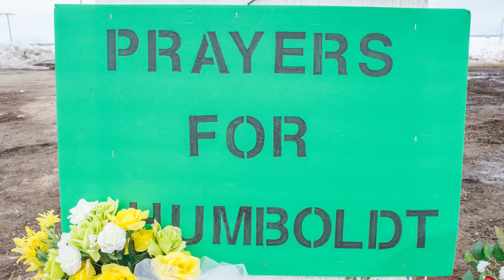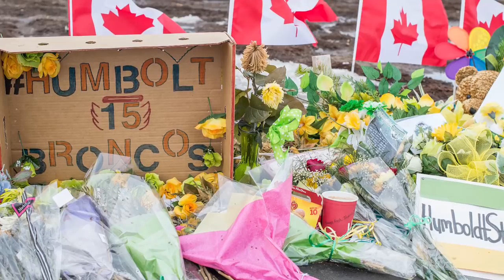Connor McDavid, Ryan O’Reilly visit Humboldt and Saskatoon hospital